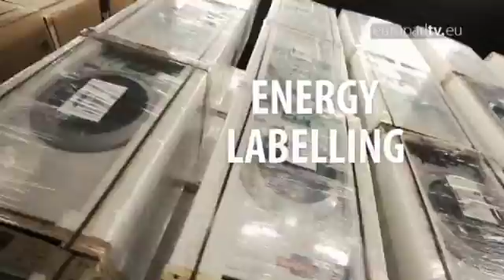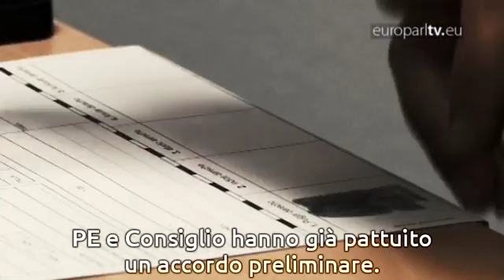Agenda PE: Brexit, una nuova Presidenza Ue e revisione del bilancio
Al Parlamento europeo di Strasburgo i deputati discuteranno del vertice Uu sull'uscita del Regno Unito dall'Unione europea, della Presidenza uscente dei Paesi Bassi e del bilancio Ue a lungo termine alla luce della crisi dell'immigrazione.